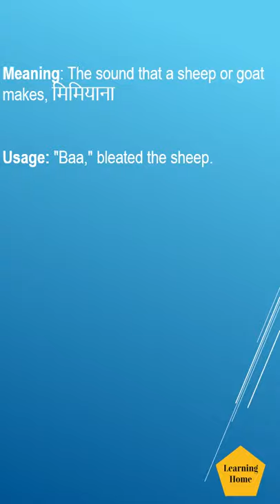Baa meaning pronunciation and synonyms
Baa meaning pronunciation and synonyms. If you are looking for topics, this tutorial may offer solutions:

Pronunciation of Baa,
Meaning of Baa,
what is Baa,
Baa pronunciation,
Baa meaning,
Baa example,
synonyms of Baa,
Antonyms of Baa,
British English pronunciation of Baa,
American English pronunciation of Baa,
Meaning of Baa in Hindi

LearningHomeEngLan, English Words daily, English words with meaning in Hindi, Advanced English Vocabulary, Pronunciation practice, English words pronunciation practice British, English words pronunciation practice American